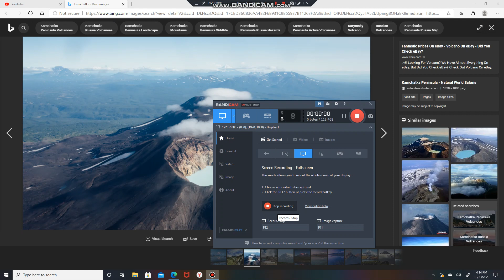Kamchatka | Snow | Electric Bike